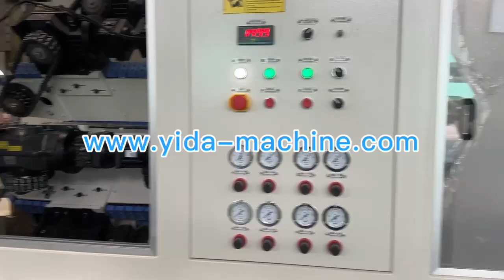YIDA PIPE HAUL OFF MACHINE 710mm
HDPE PIPE HAUL OFF MACHINE, PVC PIPE HAUL-OFF MACHINE